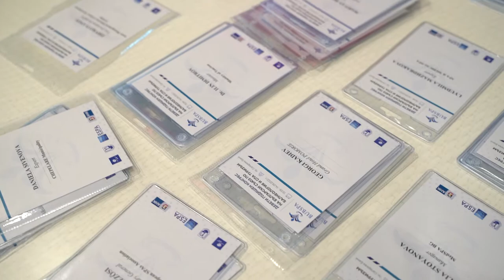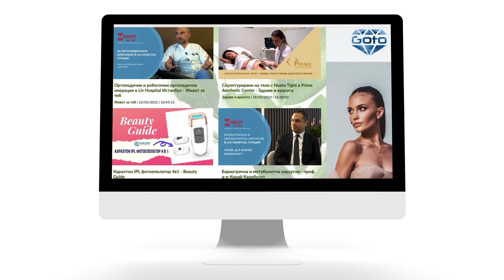Девети годишен конгрес на „Български съюз по балнеология и СПА туризъм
Министърът на туризма д-р Илин Димитров участва в откриването на IX годишен конгрес на Българския съюз по балнеология и СПА туризъм, който се проведе в Сапарева баня – в града с единствения гейзер у нас и с най-горещите минерални води в Европа – вече 104 градуса по последните измервания през май.

Събитието се определя като най-важното за Медикъл-СПА и СПА сектора в България.

Министерство на туризма и община Сапарева баня са партньори на конгреса, в който по традиция участват водещи специалисти и експерти от Европа и България в СПА и балнеосектора.

Гледайте целия репортаж с д-р Сийка Кацарова д.н., председател на БСБСПА, Илин Димитров, министър на туризма, Калин Гелев, кмет на гр. Сепарева баня и проф. д-р Марио Милков от Медицински университет – Варна на